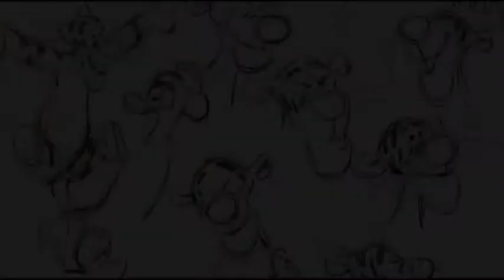'Winnie the Pooh' Andreas Deja Interview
Daniel Hubschman interviews Andreas Deja about animating Tigger on 'Winnie the Pooh'.